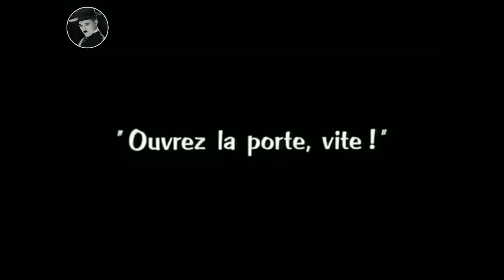Vua Hài Saclo Tập 3 : Saclo làm loạn cả sở thú